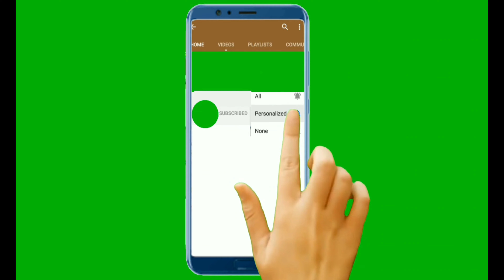How To Draw A Girl With Beautiful Dress -Step By Step || Pencil Sketch For Beginners || Girl Drawing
*** Used things***
1. Pencil Name - DOMS ( ZOOM ULTIMATE DARK )  Pencil /  2B Pencil
2. Paper Name - Double A Offset paper (A4 size)
3. Blending Stump

***Visit to
Twiter Page Link:
Pinterst Page Link: